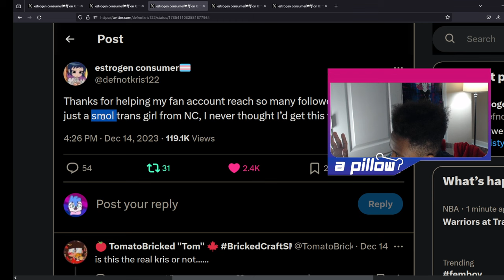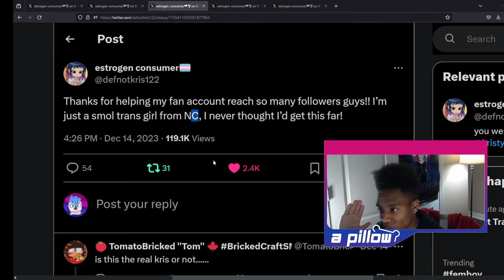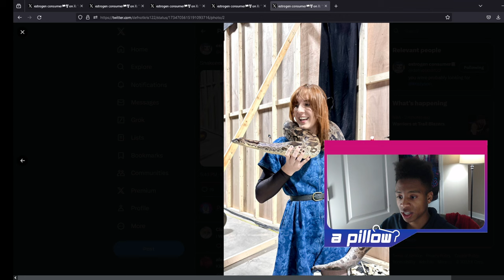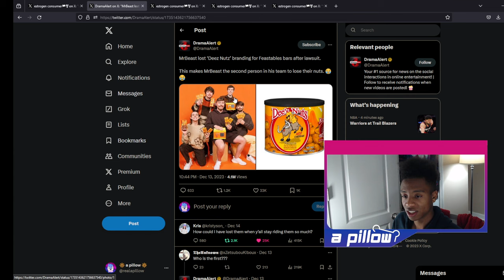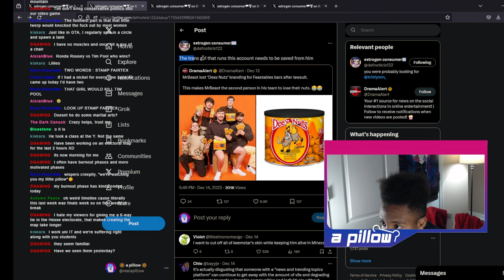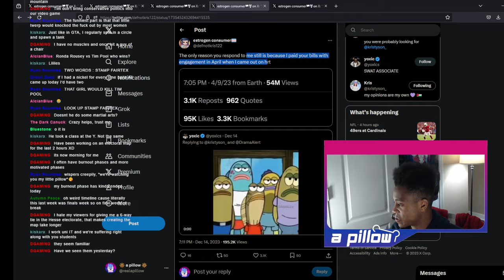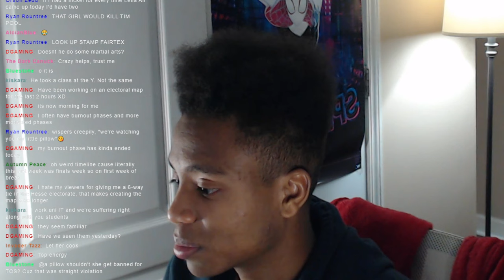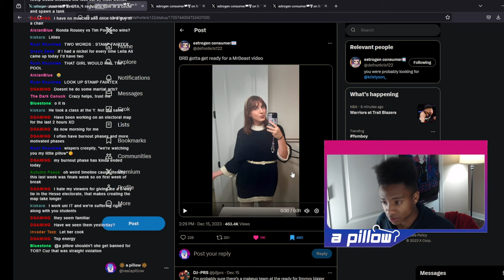Kris Tyson and Trans Positivity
Join the Bedhead Discord!